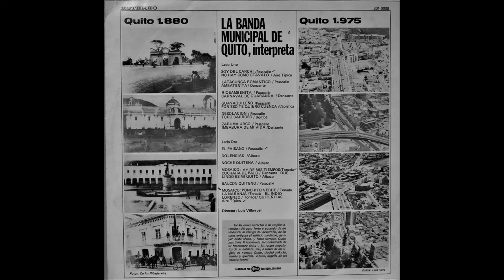La banda municipal de Quito. 02 - Latacunga / Ambateñita